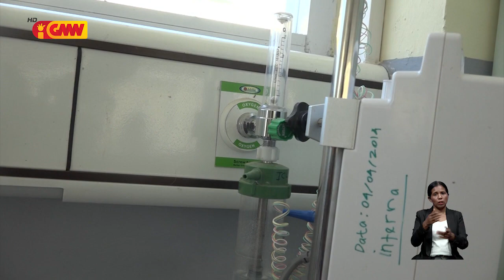Ministra Saúde inaugura tan edifisiu foun iha Ospitál Referénsia Suai